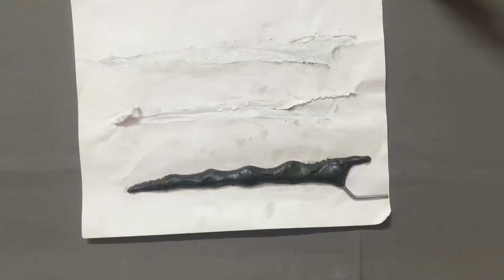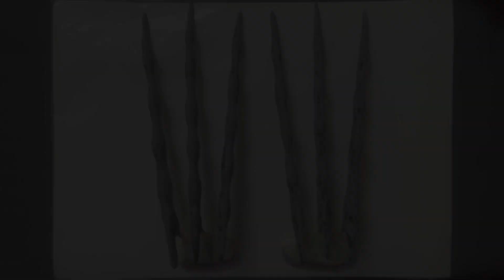How to make Wolverine bone claws | Yatin sher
About this video :
Dosto is video me  (Wolverine bone claws)  ko banaya  hai. I hope ye video aap sab ko pasand ayegi.

1.  How to make Wolverine bone Claws

2. I will try to make Wolverine bone Claws

3. Wolverine bone Claws Kaise banaye

4. How to make Wolverine bone Claws